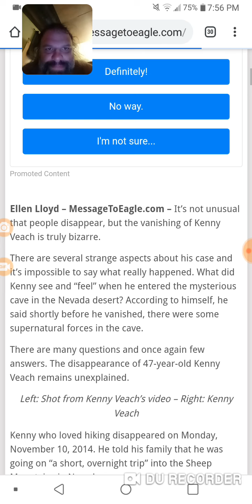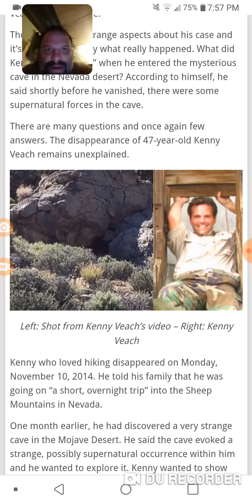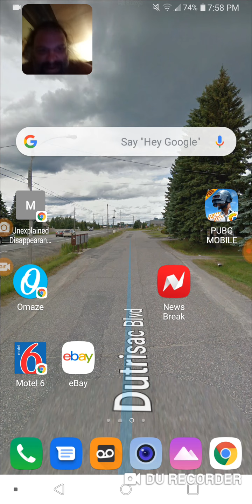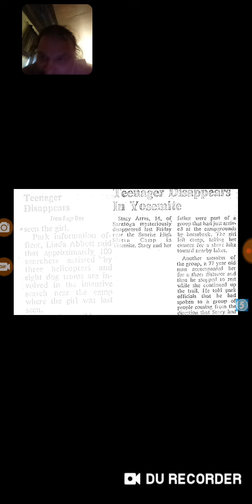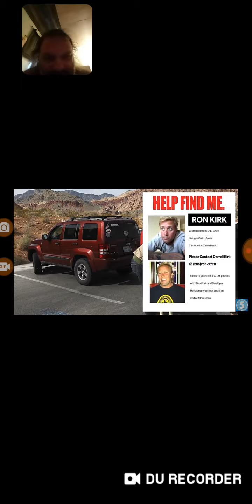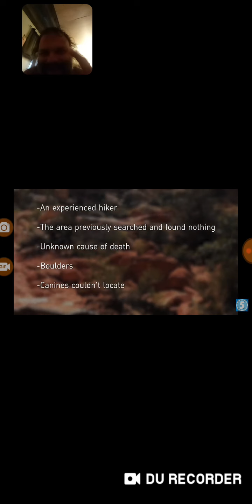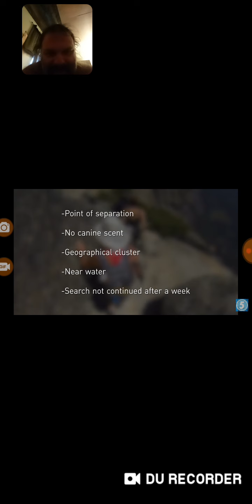Missing Ron Kirk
& HOLY SHIT in the desert mountains like Kenny veach!!!